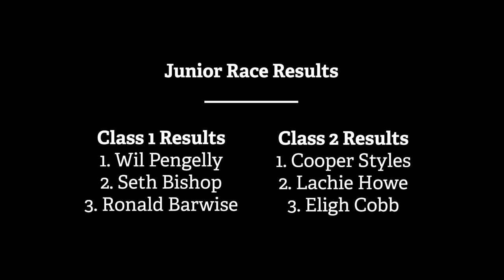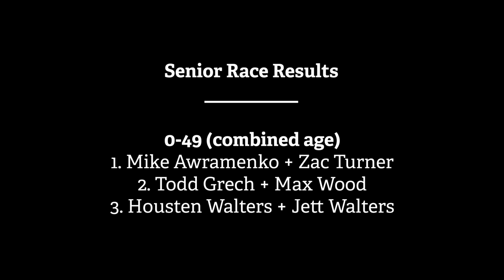Otway Enduro Club Pony Express Race October 27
The Otway Enduro Club ran their second Pony Express for the year. The event had both Junior and Senior races, the track was based near Barwon Downs in Victoria. This video is footage captured from the race, there was a huge downpour of rain during the Senior race which turned the track into a very challenging muddy, slippery beast.